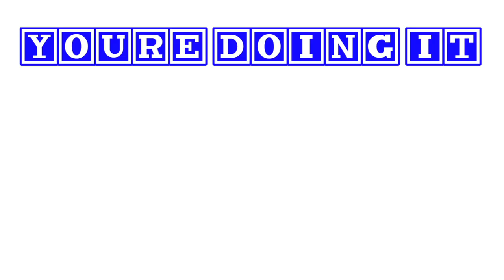HITTING ON EMO GIRLS: You're Doing It Wrong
Some definitely probably not excellent lines to pick up emo girls.

Emo Girl: Em DiFrancesco
Directed by: Marc Minardi

You are also welcome to follow us in real life and shout nice things at us.